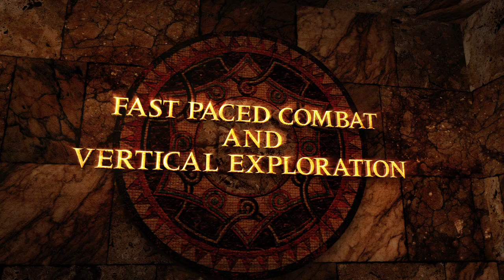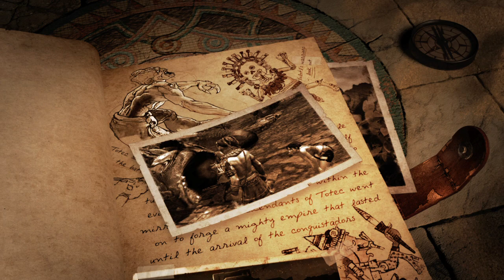Lara Croft and the Guardian of Light Official Trailer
THIS IS *NOT* TOMB RAIDER 9. Rather, what you're looking at is the first official gameplay trailer for Lara Croft and the Guardian of Light, a downloadable arcade-style action/puzzle game starring Lara Croft.

LCGOL will be released August 18th on Xbox Live Marketplace, about 4 weeks later on PlayStation Network and Steam (PC).

For more information about this game, which is *NOT* Tomb Raider 9, please visit stellalune.blogspot.com and/or the official Eidos site, laracroftandtheguardianoflight.com. Thanks and happy gaming! :)